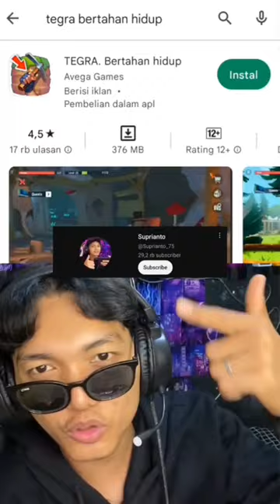Game grafik di bawah 1 gb tapi grafik setara PC